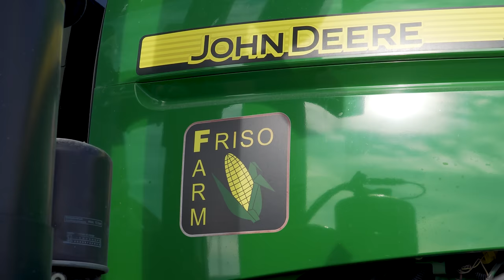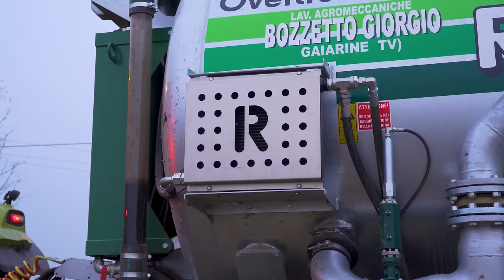Highlights 2019 | Best of MOTOR SOUND | AgroNord | 4K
Il 2019 è stato un anno di svolta per il canale, il passaggio completo al formato 4K nei video e molti miglioramenti alle nostre macchine.
Speriamo abbiate apprezzato tutti i contenuti portati in questo 2019, ci aspetta un 2020 pieno di progetti e idee da realizzare!!
Ci teniamo a ringraziare tutte le aziende, terzisti e chiunque si sia messo in contatto con noi per aver permesso di condividere con voi tutti gli splendidi video fatti ❤️
Godetevi le vacanze (per chi può) e ci si vede nel 2020 con tanti altri video!!!
In questo video vedrete riassunti tutti i trattori, trebbie e macchine da raccolta che abbiamo filmato!

Se ti piacciono i nostri video supportaci con una piccola donazione così potremo portare contenuti di qualità sempre maggiore